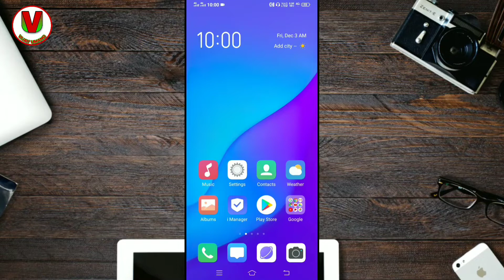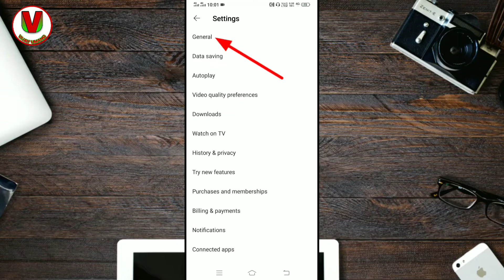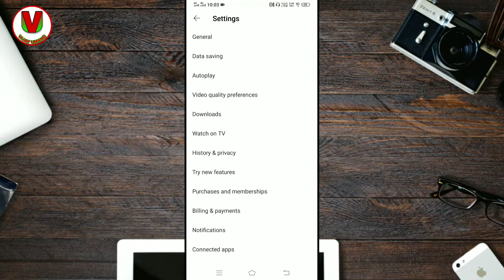YouTube autoplay कैसे बंद करें | How to turn of YouTube autoplay | Vijay Umang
Oppo A 31 mobile 📱.

Redmi 9 Prime.

Boya BYM1- mic 🎙️

Redmi note 10 lite📱

boat 330 bluetooth

Turn off autoplay on youtube,

how to turn off autoplay on youtube home screen,

youtube autoplay off android,

youtube autoplay off but still playing,

Youtube autoplay,

Yow to turn off auto play video in youtube home page,

autoplay off youtube,

Turn off auto play video on youtube home page,

turn off autoplay youtube,

How to solve youtube autoplay video problem

,how to stop youtube autoplay

,turn off autoplay